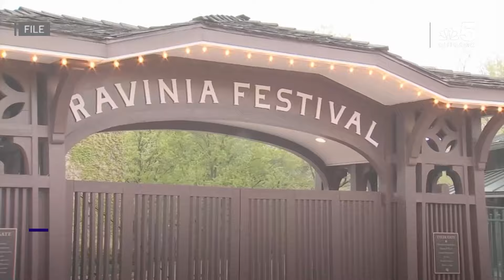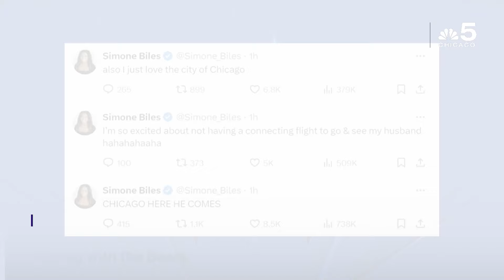A Chicago street was named one of the COOLEST in the world | The Rundown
A street in Chicago has been dubbed one of the coolest in the world by Time Out.

According to the publication's ranking, 18th Street in the city's Pilsen neighborhood ranked among the 30 coolest streets from around the globe, one of only four streets in the U.S. to make the cut.

A look back at the top news headlines for this week in news with Evrod Casimy.